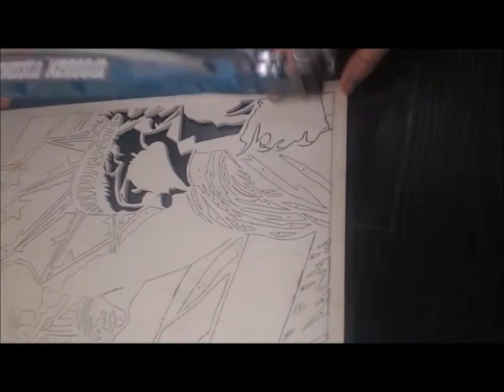Time Lapse of Lady Liberty Scroll Saw Portrait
Charles Dearing
402 Liberty St.
Gatesville, Texas
76528